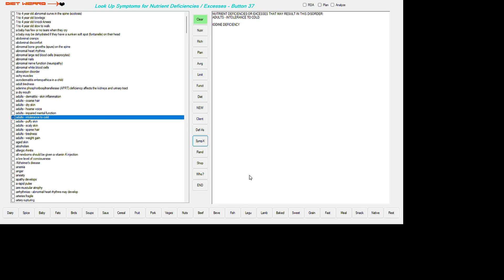FEELING THE COLD?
IODINE DEFICIENCY?